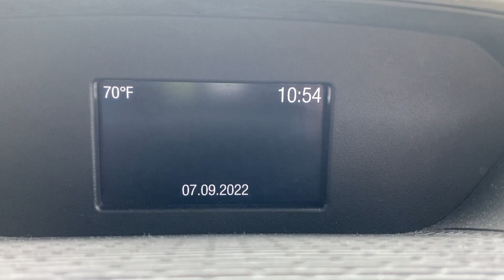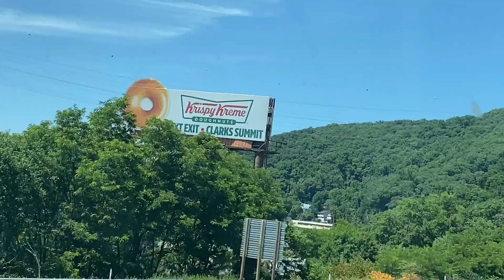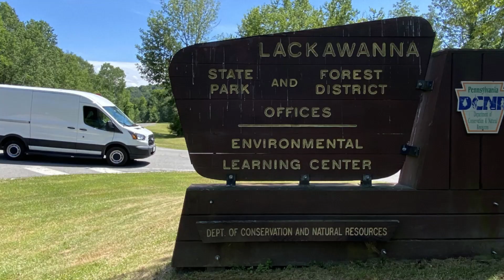New England Road Trip Day 1 First Stop: Lackawanna State Park PA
Join us as we go Wandering Out Yonder on our first day of a road trip headed up to the beautiful New England States! We have the adventure Van out again and are ready to explore more of the awesomeness of vanlife!

In this video, we stop by Lackawanna State Park in Northern PA. We are joined by some special guests and spend the evening relaxing and preparing for our second day of travel!

Original Music in this video written & composed by Alex Slagle.

Logo Designed by JR Shultz.

KARENCCDA54E

Check out our channel for other videos that include: Our GRAND Adventure cross country from PA to Grand Canyon National Park in our Adventure Van, hiking, kayaking, camping, adventure van life, campfire cooking, exploring, Appalachian Trail Section Hikes & Highlights, Campground & Park Amenities Tours & more. We visit State & National Parks, wildlife management areas, state and national forests and nature preserves!

Cross Country Road Trip PA to Grand Canyon National Park: The Trip of a Lifetime: